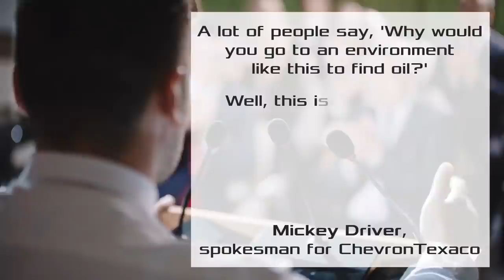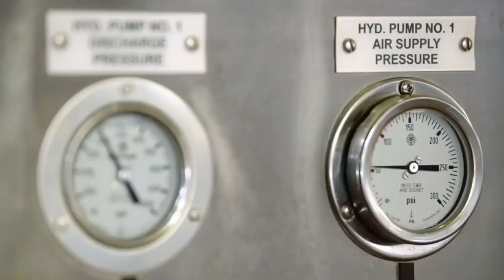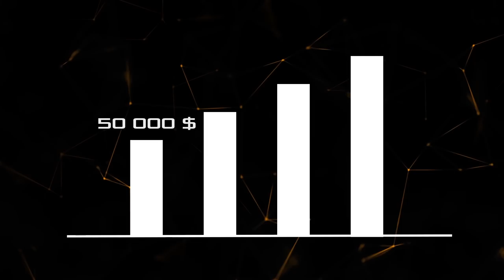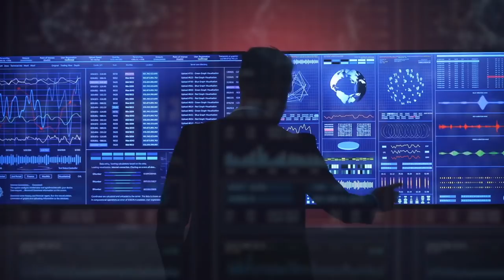Inside the largest drilling rig in the middle of the ocean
Did you know that after the completion of the construction of one of the tallest buildings in the world - the Empire State Building - many people were afraid to get close to it? They believed that a building 1250 feet long could collapse at any moment. It took many years and the construction of other skyscrapers for people to get used to it. I wonder how they would react if they found out that oil rigs being built in the seas are much taller structures than most modern skyscrapers?.. The largest of them reaches a height of 2001 feet and today we will see how it works. In 1995, American researchers conducted exploration work in the Gulf of Mexico to search for minerals on the seabed. Huge reserves of oil have been discovered 130 miles southeast of New Orleans. The discovery made the researchers very happy, but immediately posed a difficult task for the oilmen - how to extract black gold at a depth of 1754 feet.